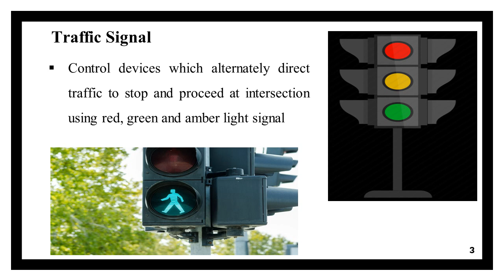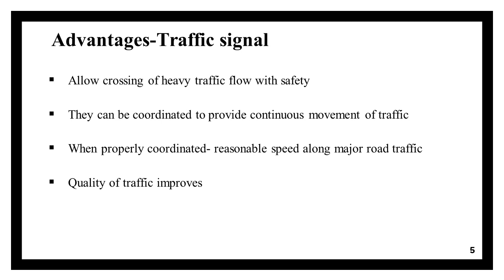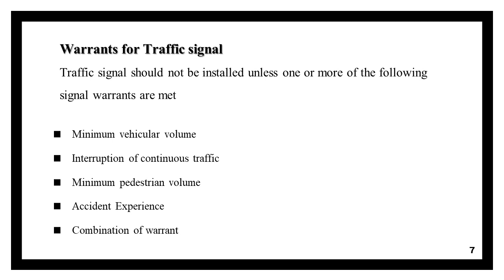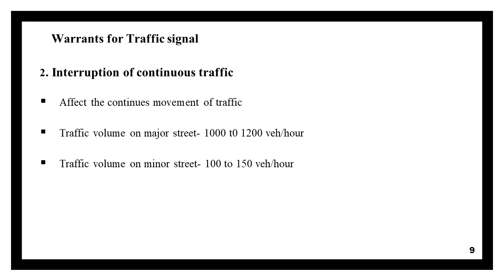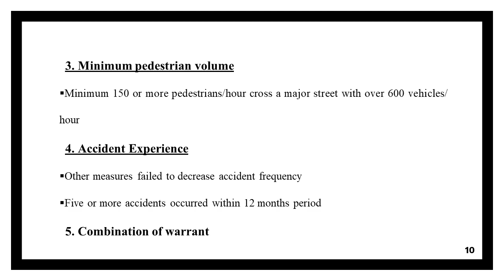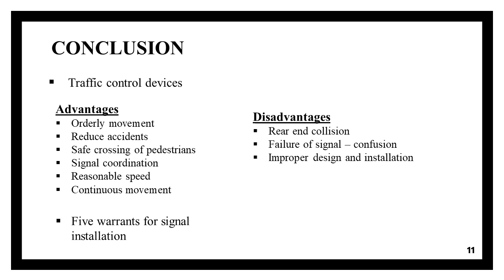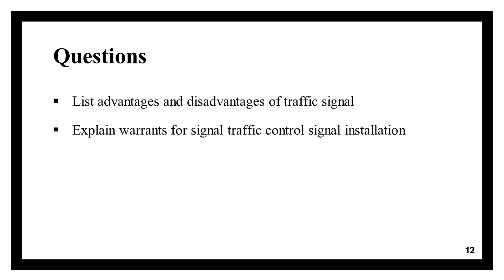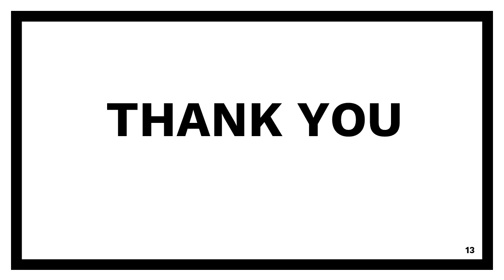Traffic signal part1- Advantages and disadvantages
Traffic signal part1- Introduction, Advantages and disadvantages, warrants